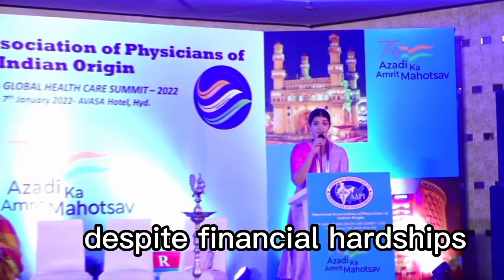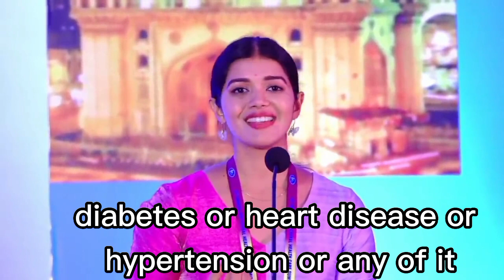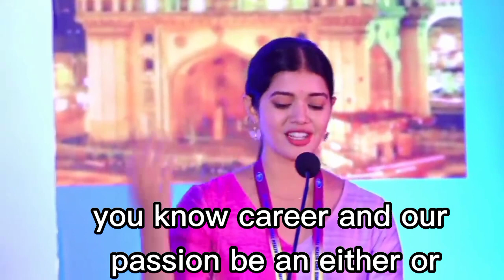English Speech | Dr.Tejaswini Manogna | with Subtitles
Learn English with Dr Tejaswini Manogna

1. This video is intended to have a positive impact on the original works by providing educational value and enhancing the understanding of the speeches.
2. The primary purpose of this video is for teaching and learning English through the use of famous speeches with added subtitles.
3. This video constitutes a transformative use of the original works as it adds significant value through the creation of subtitles, making the content more accessible to a wider audience.
4. We have used only the portions of video clips necessary to convey the intended educational message.

English Speeches does not claim ownership of the rights to the video clips used.

"Regards,
Speak Easy

ENGLISH SPEECH | Tejaswini Manogna (English Subtitles)
english speeches
english speech to improve english
english speech practice
english speech motivational